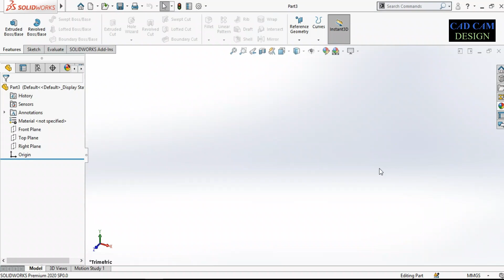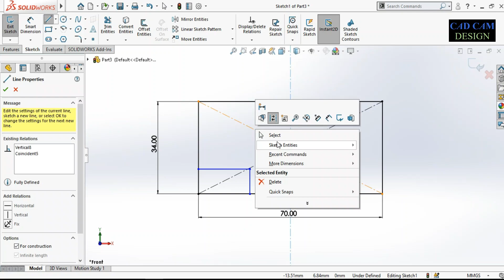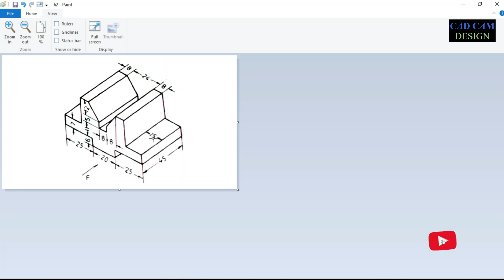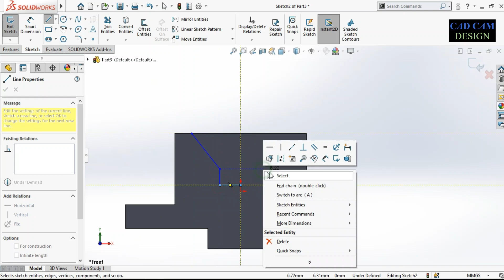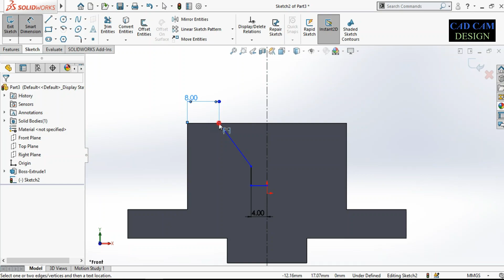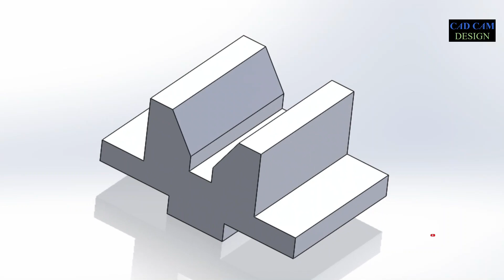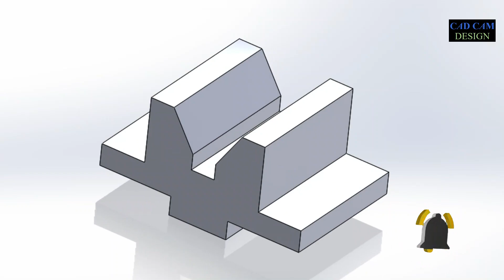SOLIDWORK TUTORIAL NO #62 .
IN THIS TUTORIAL WE LEARN HOW TO MAKE A SIMPLE BASIC EXERCISE IN SOLIDWORKS.
AND IN THIS TUTORIAL

(ALL DIAMENTION ARE IN MM.)

other tutorial link .

AND ALSO SEE THIS BELOW SPECIAL OPRATION THREAD LINK IN SOLIDWORK

SOLIDWORKBEGINNERSE EXERCISE

other tutorial link .

SOLIDWORKBEGINNERSE EXERCISE